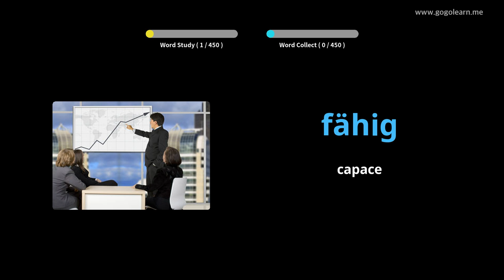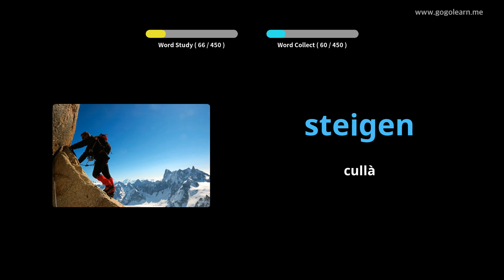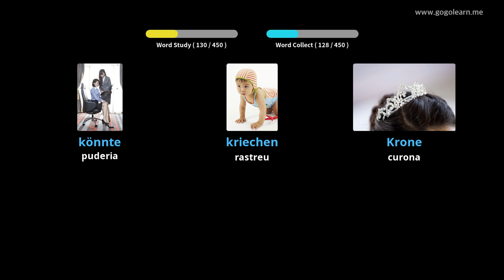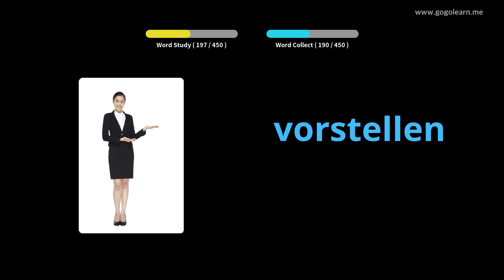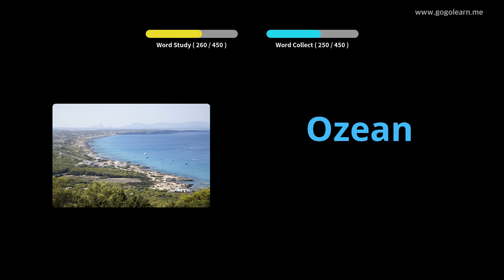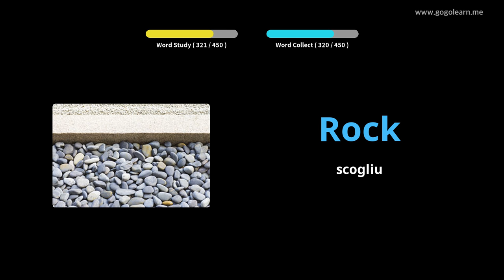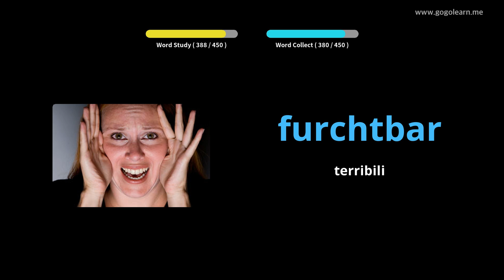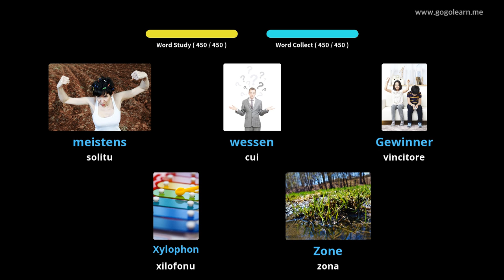Amparate Cù Stampi Tedescu | Vocabulu Tedescu Primary school | Golearn